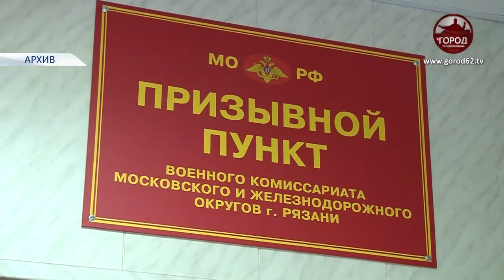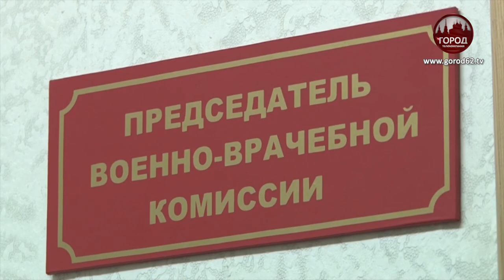ПРИЗЫВНИКИ ДРУГИХ РАЙОНОВ